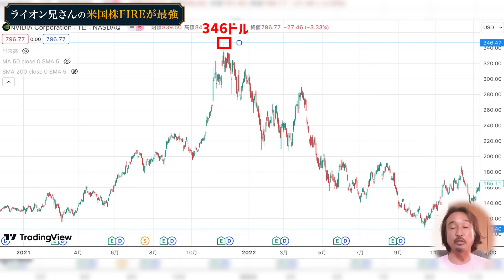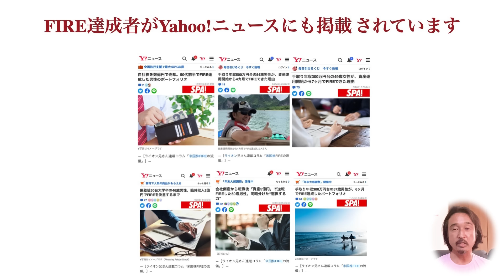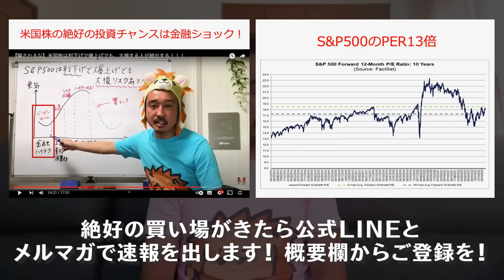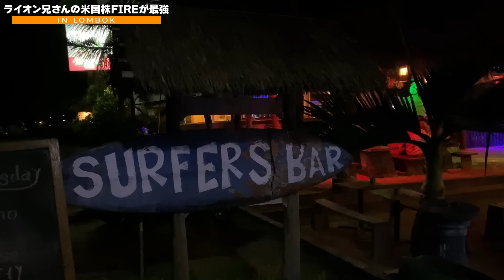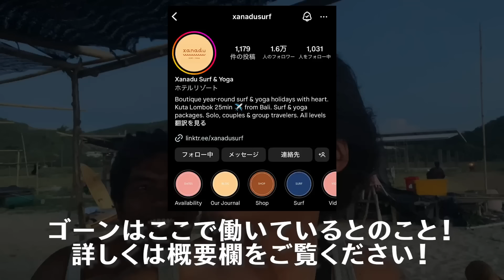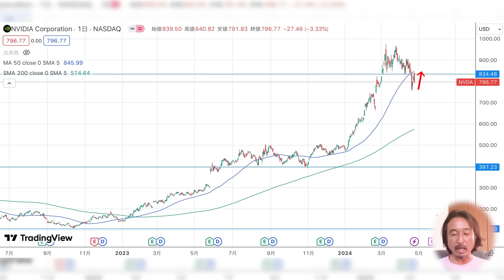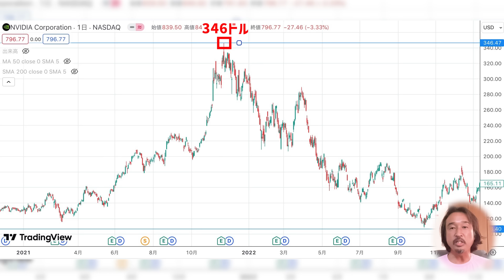【新NISA】50代60代が10年でリタイアする投資はコレだ！オルカンは不要か？を解説します！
▼世界一堅実にFIREする米国株投資の書籍プレゼント▼

【注意】META社の広告を利用した悪用動画・広告の注意喚起に関するご案内について

ロンボク島のガイド！ゴーンのInstagramはこちら

ライオン兄さんの書籍

▼年収300万円FIREのアマゾンはこちら▼

高校、大学の金融授業を無料で引き受けます！

Instagramで初心者向けのライブ配信をしています！

▼ライオン兄さんのメディア掲載実績ページ▼

ライオン兄さんが経営するマネースクール

【ライオン兄さんプロデュース】ビジネスイン・フルエンサーを目指す人を募集！！！

『セルフ年金』を作る資産運用方法を発信。

年金2,000万円問題が社会的な課題となっている今の日本。
将来に向けた正しい長期投資により、誰でも『セルフ年金』を作ることが可能です。

このチャンネルでは、つみたてNISAや米国株、米国株ETFなどについて、
再現性の高い資産運用ノウハウや、お金にまつわる旬な情報を発信していきます。

金融と起業のスクール「Financial Free College」代表
連続起業家、個人投資家

日本では金融の義務教育がありません。
お金に困らない人生を送るために、YouTubeや無料の勉強会にて、堅実な資産運用についての教育を行なっています。
投機よりも投資を学び、『セルフ年金』を構築しましょう。

【完全版】S&P500は投信、国内ETF、米国ETFの〇〇を買うのが一番得をします！！！

実録。S&P500に700万円投資した結果が、トンデモナイことに。。リアル運用記録。

【永久保存版】SBI証券での米国株（個別株とETF）の買い方を解説！円→ドルの両替も完全解説！

【逆イールド】S&P500が半値以下になる前にやる対策！馬渕磨理子さんコラボ

関連動画

おすすめの最強米国株１０銘柄を紹介します！【馬渕磨理子さんのチャンネルに出演】

聞いてわかる投資本要約チャンネルさんに新NISA完全攻略を紹介して頂きました

ライオン兄さんがTVに出演しました！

ライオン兄さんのLINEスタンプ